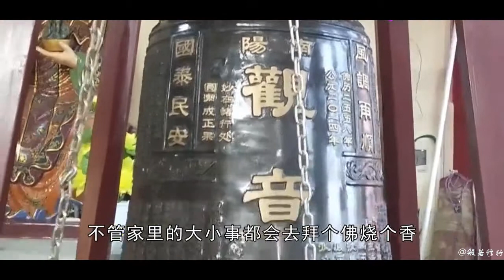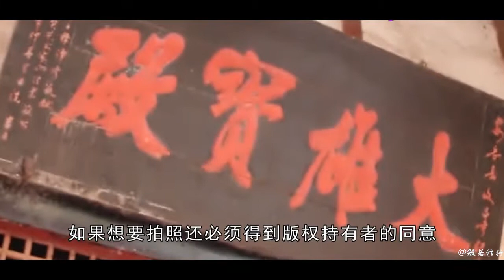為何很多寺廟禁止善眾拍照？